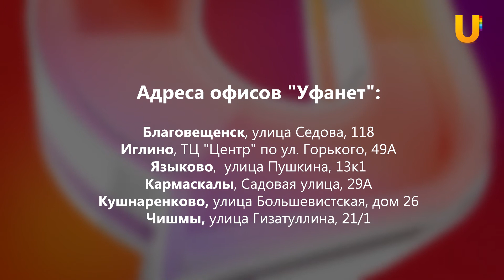UTV. Новости центра Башкирии за 14 августа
Смотрите в выпуске:

- Жители деревни Пятилетка практически отрезаны от цивилизации
- Детский лагерь Благовещенского района посетили сотрудники ГИБДД
- Благотворительная акция "От сердца к сердцу" пройдет в Кармаскалинском районе
- В Шингак-Куле ведется ремонт корпуса детского сада
- 150 метровую надпись "Живи, деревня!" создали в Кушнаренковском районе